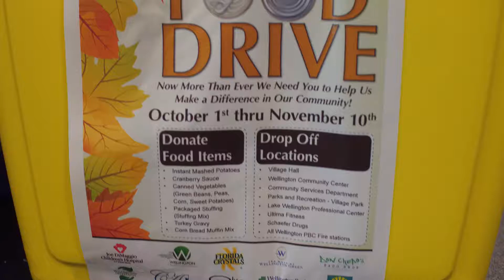Hometown Holiday Food Drive 2018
The Hometown Holiday Food Drive was a great success. Together with residents and community partners, we provided all the fixings for Thanksgiving meals to more than 200 families in our community. Thank you for donating and ensuring everyone in Wellington has a Happy Holiday.